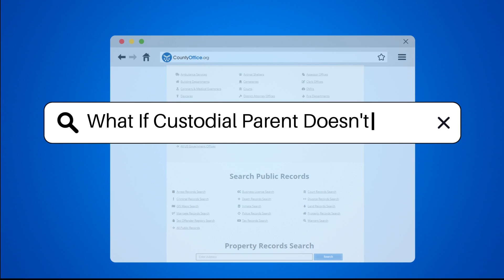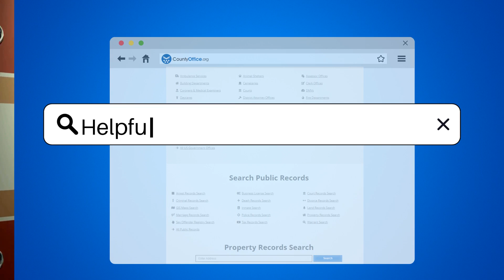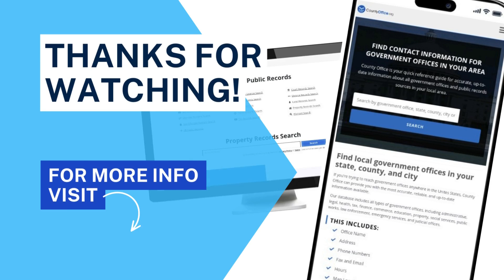What If Custodial Parent Doesn't Work? - CountyOffice.org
What If Custodial Parent Doesn't Work? Title: What If Custodial Parent Doesn't Work? | Child Support & Custody Explained

Description:
Have you ever wondered how a custodial parent not working can impact child support and custody arrangements? In this insightful video, we delve into the complexities surrounding this scenario. Child support calculations, imputed income, and the best interests of the child are all crucial factors that come into play. Discover how courts handle situations where a custodial parent is unemployed, and the implications it can have on child support obligations. Learn about the corrective actions courts can take if a parent manipulates their employment status for financial gain. Consulting with a family law attorney is key to understanding the legal implications in your specific case.